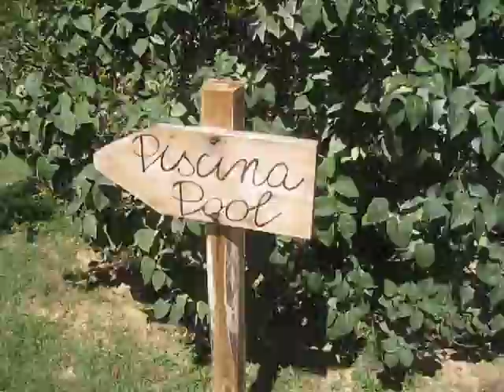Hellum Hagen bryllup / Villa Podernovo, Siena - Italia 2016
Song 1 : This girl - Kungs vs. Cookin' On 3 Burners
Song 2 : Shine - Felix Jaehn
Song 3 : Light it up - Major Lazer (feat. Nyla & Fuse ODG) Remix